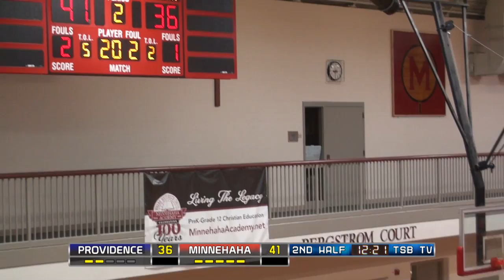High School Boys Basketball: Providence Academy vs. Minnehaha Academy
Both teams will take part in the Tri-Metro Conference tournament, but seeding remains on the line for the pairing.